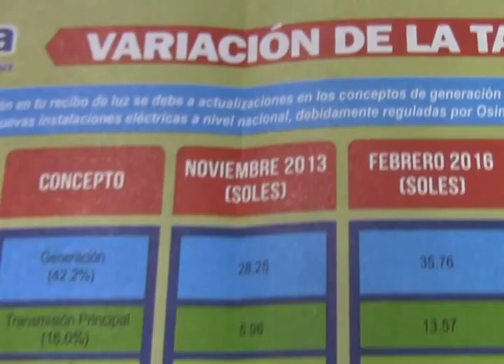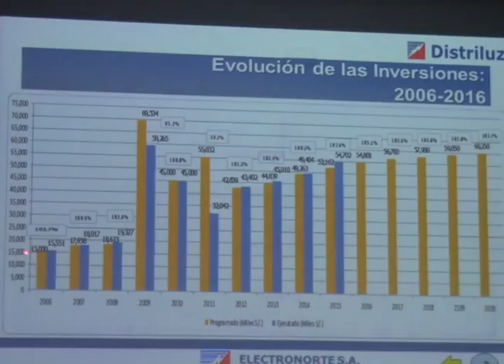TARIFAS DE SERVICIO ELÉCTRICO SERÁN REDUCIDAS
Hasta en un 4% se espera reducir las tarifas de servicio eléctrico luego que los últimos meses se registrara un incremento considerable producto de la subida del dolar